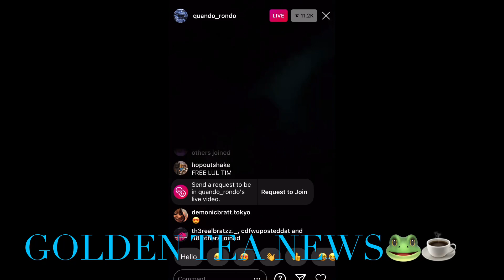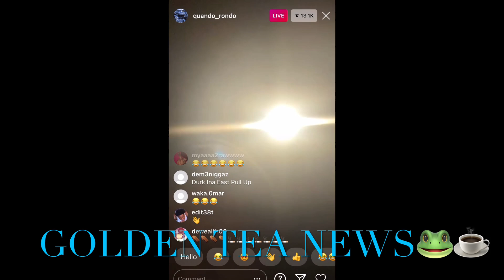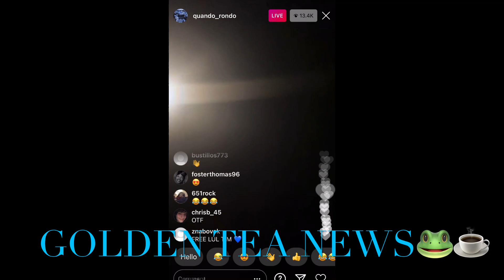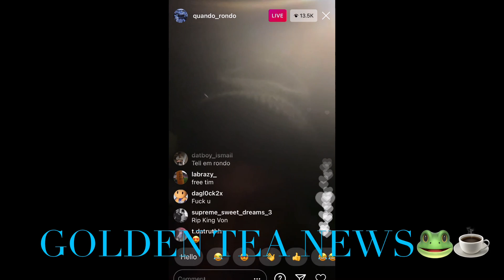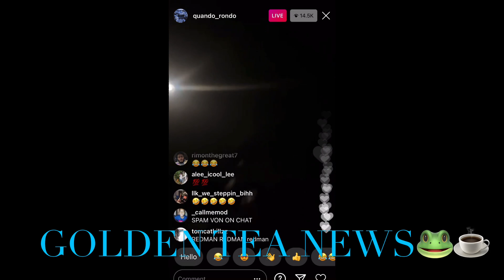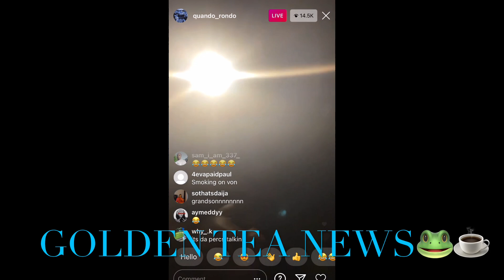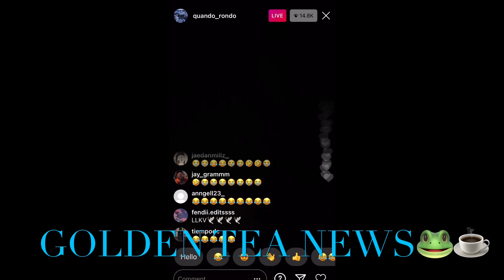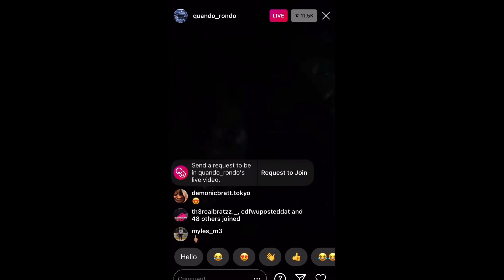QUANDO RONDO & FRIENDS GO LIVE TO ADDRESS A FEW THINGS...🌚🐸☕️